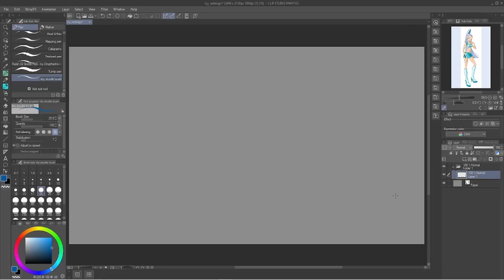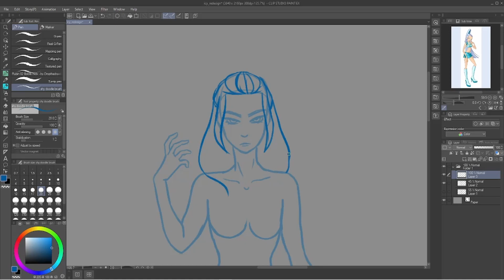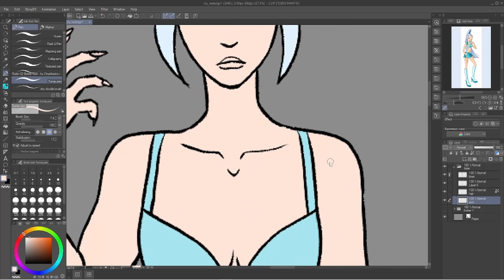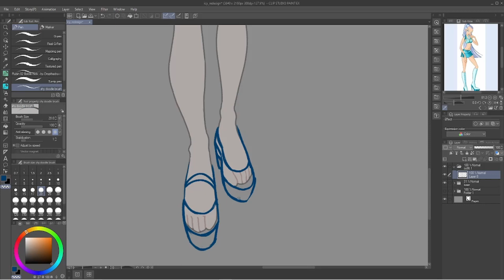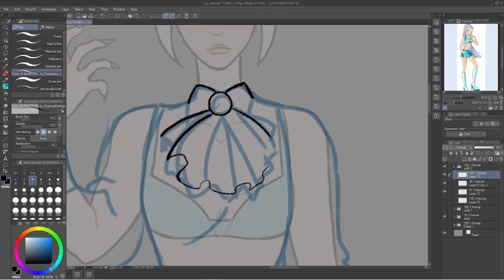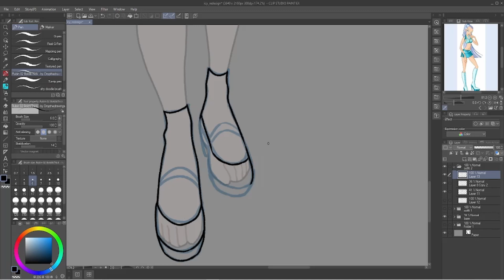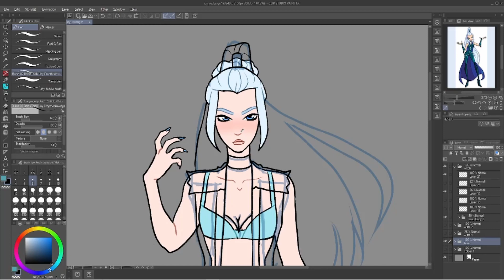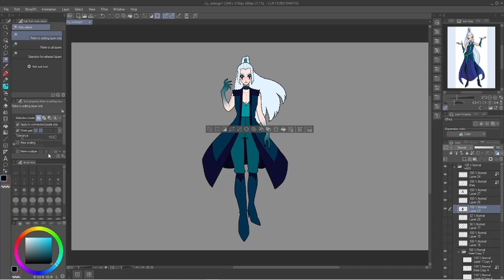A Witch of Nobility || Drawing Icy (Winx Club Rewrite)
In this video I draw Icy's base design, two casual outfits and her witch form! She's my personal favorite of the Trix. girlboss moment

Chapters:
0:00 Intro
0:28 Lady Ilesia
3:50 Moving on From Tragedy
6:03 Girlbossing
8:33 Embracing her Heritage
11:07 Conclusion